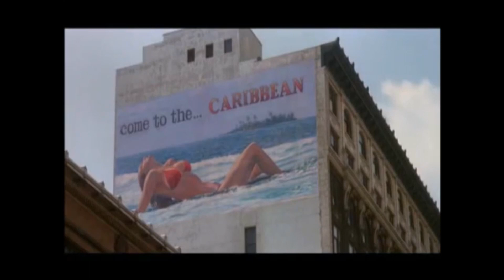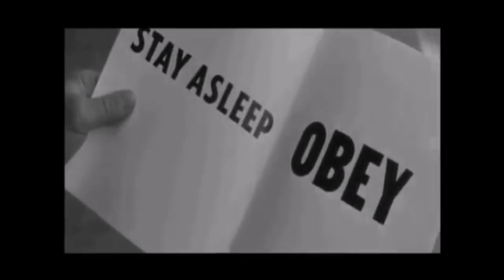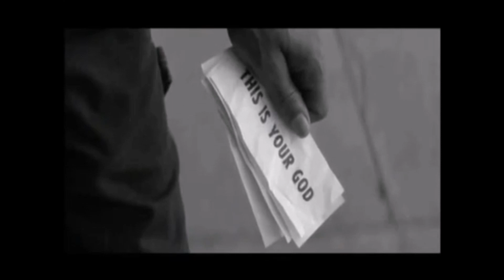Az Elpusztíthatatlanok (film részlet) 1988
A gazdasági válság következtében munka nélkül maradt Nada (Roddy Piper) Los Angelesbe megy munkát keresni. Állás helyett azonban egy világméretű összeesküvés nyomaira bukkan. Kezébe kerül egy különleges napszemüveg, amelyen keresztül egészen más színben látja a világot. Az óriásplakátok, a magazinok címlapjai, a tévéreklámok a napszemüvegen keresztül nézve feltárják titkukat: mindenhonnan a tudatalattinak szóló, szabad szemmel láthatatlan üzenetek bombázzák az embereket arra ösztönözve őket, hogy vásároljanak, fogyasszanak, birtokoljanak. Hamarosan kiderül, a tömegek eltompítása nem kereskedelmi fogás, hanem földönkívüliek manipulációja. Az idegenek ezzel a módszerrel szeretnék elterelni az emberiség figyelmét arról, hogy megkezdték Földünk invázióját.

Lehet sokunknak jól jönne egy ilyen szemüveg, mert már az emberek nagy része ma sem látja a fától az erdőt. Igazából már nem is akarja látni, mert ha felébredne  az álomból az fájdalmas lenne, így inkább marad a szép és csillogó, illuzórikus világ.